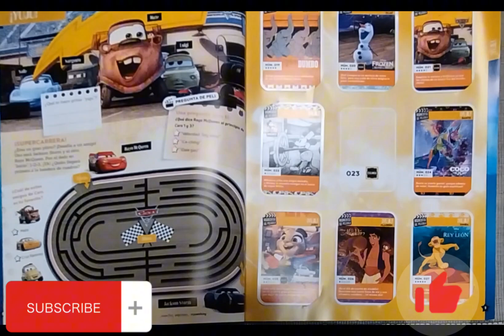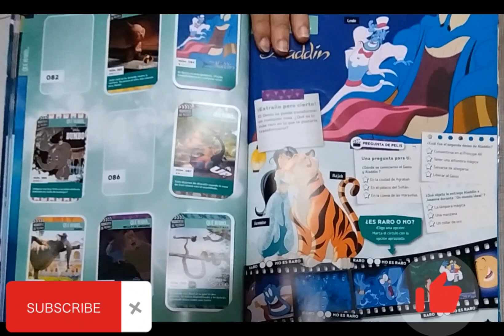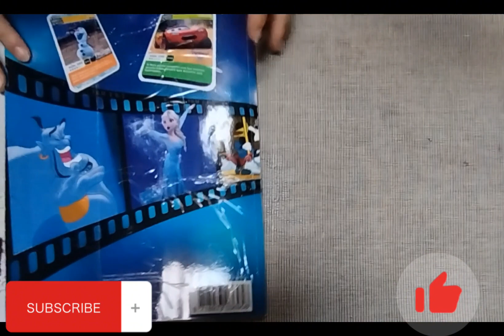Colección - 📒Momentos de Películas📒 #1